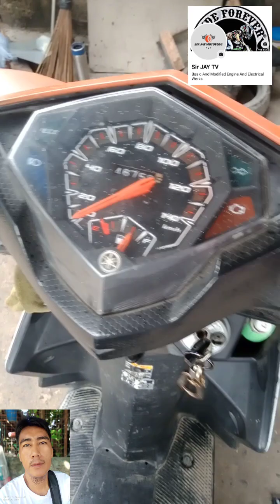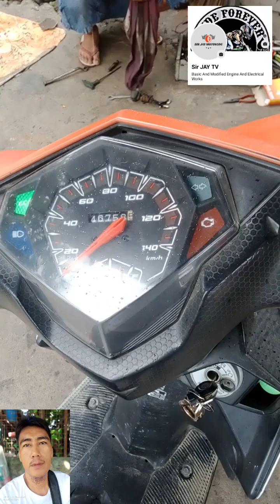Mio i 125 Basic Trouble Shooting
mio i 125 namamatay at tumitirik kahit d p nakakalayo? trouble shoot natin yan.